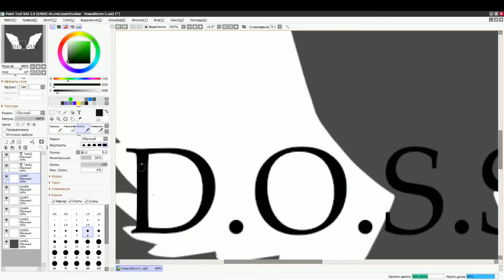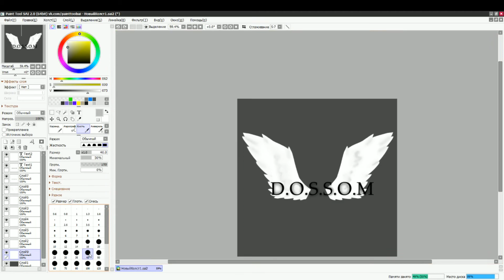The D.O.S.S.O.M. Squad - SpeedPaint